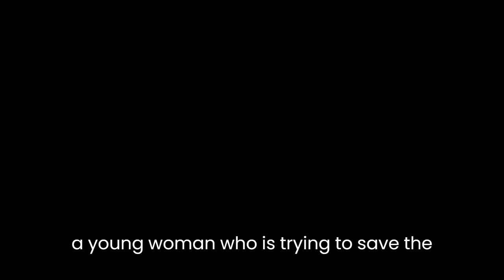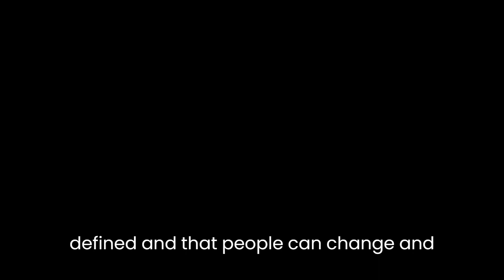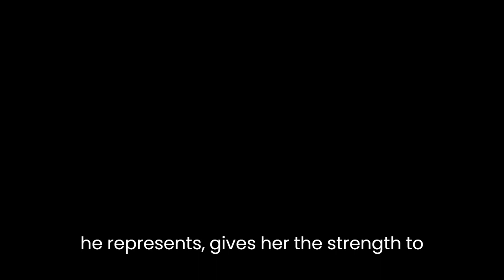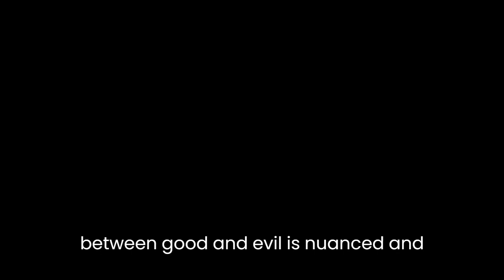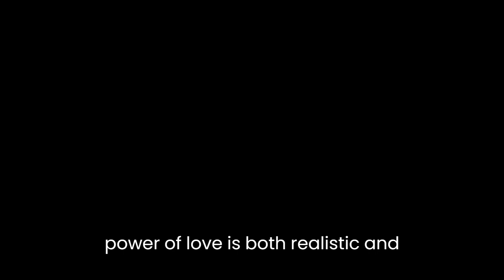"Shadowfever" By Karen Marie Moning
Karen Marie Moning’s “Shadowfever” is a gripping novel that combines elements of urban fantasy and mystery to create a story that keeps readers on the edge of their seats. The novel is the fifth and final book in the “Fever” series and is set in Dublin, Ireland. It follows the story of MacKayla Lane, a young woman who is trying to save the world from the Unseelie King, a malevolent being who wants to destroy everything.The novel begins with MacKayla mourning the death of her sister, Alina. She is determined to avenge her sister’s death and find the Sinsar Dubh, a powerful book that can destroy the world if it falls into the wrong hands. MacKayla teams up with the mysterious and dangerous Jericho Barrons, a man who has been helping her throughout the series. Together, they must navigate through the dangerous world of the Fae and find the Sinsar Dubh before it’s too late.One of the key themes in “Shadowfever” is the struggle between good and evil. Throughout the novel, MacKayla is forced to confront the darker aspects of herself and the world around her. She must learn to trust her instincts and make difficult decisions in order to save the world. Moning’s portrayal of the struggle between good and evil is complex and nuanced. She shows that good and evil are not always easily defined and that people can change and grow over time.Another important theme in the novel is the power of love. MacKayla’s love for her sister drives her to find the Sinsar Dubh and avenge Alina’s death. Her love for Barrons, despite the danger he represents, gives her the strength to keep fighting even when things seem hopeless. Moning’s portrayal of love is not idealized or romanticized. Instead, she shows that love can be messy, complicated, and painful, but it can also be a powerful force for good.Moning’s writing style is fast-paced and engaging, with short, sharp sentences that keep the reader’s attention. The novel is told from MacKayla’s perspective, which allows the reader to experience her thoughts and emotions in a deeply personal way. Moning’s use of vivid imagery and sensory details creates a richly imagined world that draws the reader in and keeps them engaged.One of the strengths of “Shadowfever” is its character development. MacKayla’s journey throughout the series is one of growth and transformation. She begins as a naive and sheltered young woman, but over the course of the novels, she becomes a strong and capable heroine. Her relationships with the other characters in the novel, particularly Barrons, are complex and dynamic. Moning does an excellent job of creating fully realized characters with their own motivations and backstories.Overall, “Shadowfever” is a well-written and engaging novel that combines elements of urban fantasy and mystery to create a thrilling and suspenseful story. Moning’s portrayal of the struggle between good and evil is nuanced and complex, and her exploration of the power of love is both realistic and poignant. The novel’s fast-paced writing style and richly imagined world make it a page-turner that will keep readers on the edge of their seats. Fans of urban fantasy and mystery novels will find much to enjoy in “Shadowfever”.